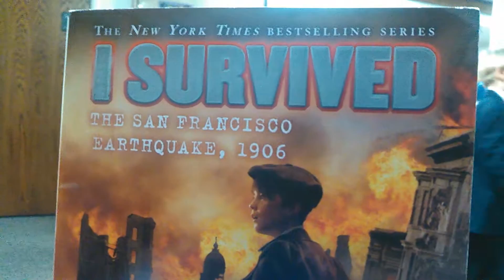“I Survived: The San Francisco Earthquake 1906"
A review of another one of these books by Lauren Tarshis Part One.